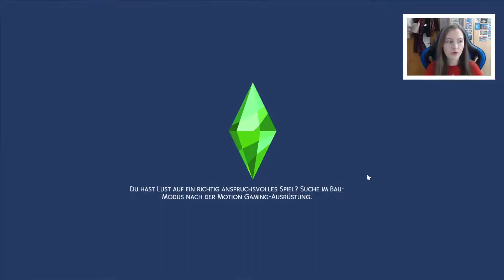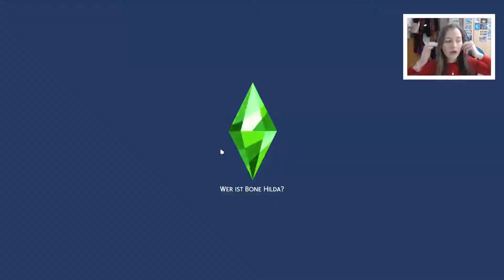Die Sims 4 Family Dynamics Challenge #79 - Happy Birthday Saya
Die Sims 4 Family Dynamics Challenge (Legacy Challenge Staffel 3) kommentiertes Gameplay von Greenberry 008
                                                          - öffnen -

Die Sims 4 Family Dynamics Challenge ist eine Art Legacy Challenge, welche über 10 Generationen geht. Jede Generation wird dabei vor besondere Herausforderungen und Aufgaben gestellt.

Wir befinden in der zweiten Generation „Warum sollte man jemals fortgehen”.

Unsere Ziele/ Aufgaben mit Generation 2:

*Gewinne einen Wettbewerb auf der GeekCon, während du cosplayst

*Lerne deinen Partner auf der GeekCon kennen ✔️

*Maximiere die Programmier- und Videospielfähigkeit ✔️

*Spiele hobbymäßig Gitarre (man muss kein bestimmtes Level erreichen)

*Bestelle zumindest einmal pro Woche Pizza als Abendessen

*Zieh nicht aus dem Haus aus, in dem du aufgewachsen bist, bis deine Eltern sterben (nur für die Uni ausziehen) ✔️